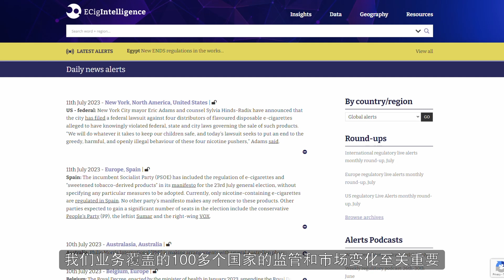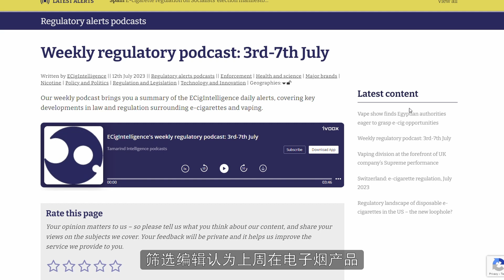（三）每日警报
这项服务每天会及时将业内警报信息直接发送至订阅者的电子邮箱。

这些警报的形式是，一个标题，后面跟着对全球发生事件的简短分析。

我们已经将其整合成了一个长篇幅的Excel格式月度数据库，我们还为企业订阅者提供每周播客。